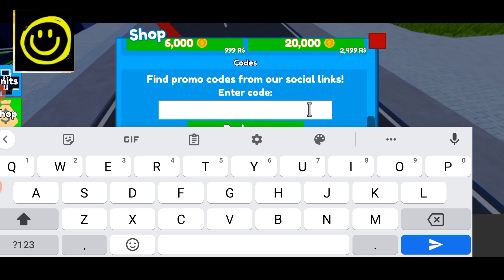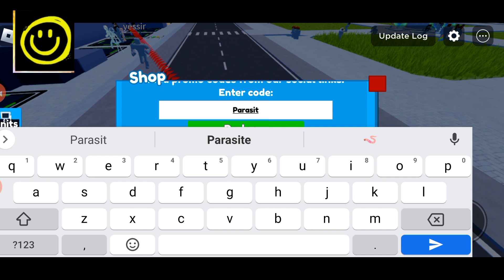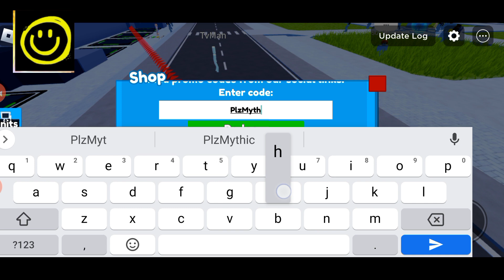🚽 EP 57 PART 2 🚽 CODES FOR TOILET TOWER DEFENSE - TOILET TOWER DEFENSE CODES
Welcome At Our Channel

New and working codes are here of your favorite game. Here is more data about this.

Thanks